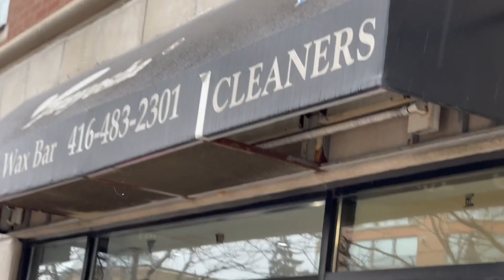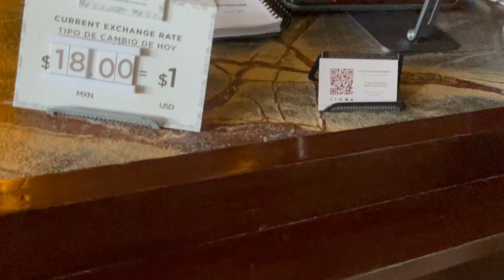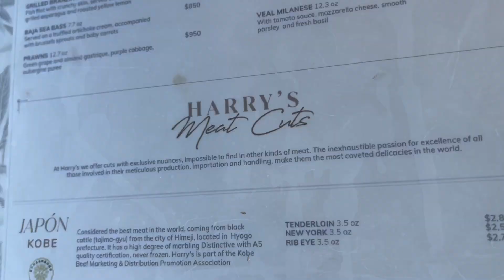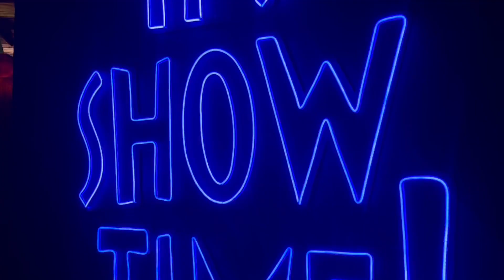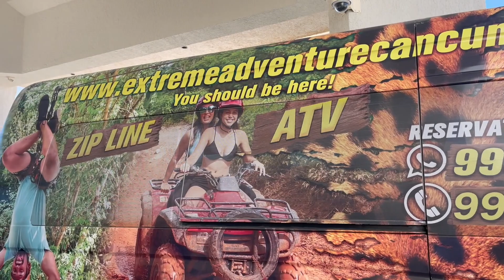TRAVEL/BIRTHDAY VLOG: 30th birthday Girls trip to Cancun, Jet Ski, tequila tasting, fun and vibes.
Flutterwave  store : Flutterwave.com/store/gbemmysfit

Thanks so much for the Likes and Comments. Happy to have you here.